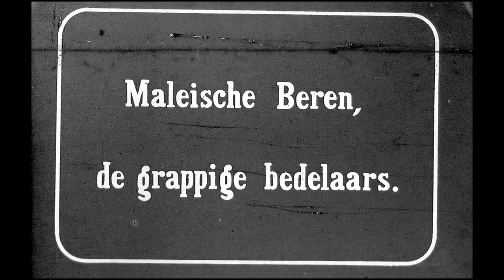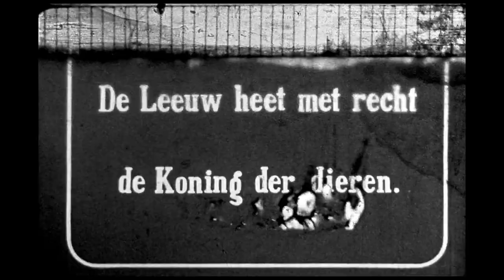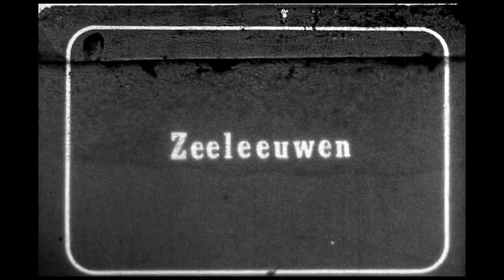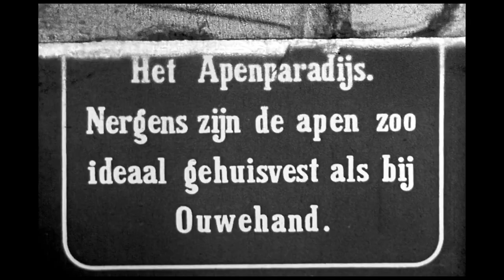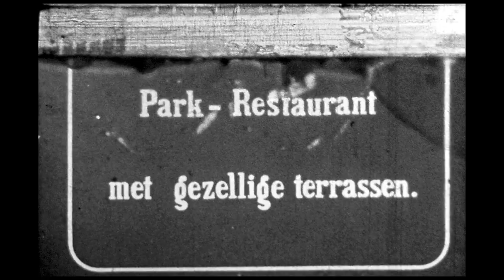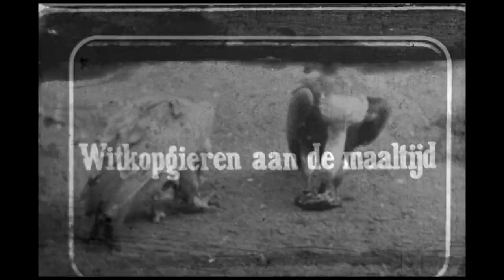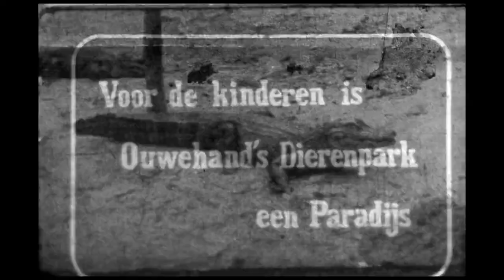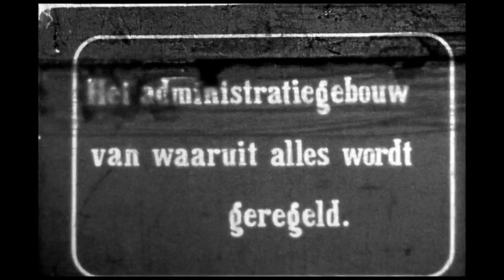Ouwehands Dierenpark 5 jarig bestaan in 1937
Op 18 juni 1932 opende Ouwehands Dierenpark haar deuren voor het publiek. De eigenaar van het park meneer C.. Ouwehand heeft na vijf jaar in 1937 de opdracht gegeven voor deze film. Let op! deze film maar voor 95% compleet. Maar toch de moeite waard.